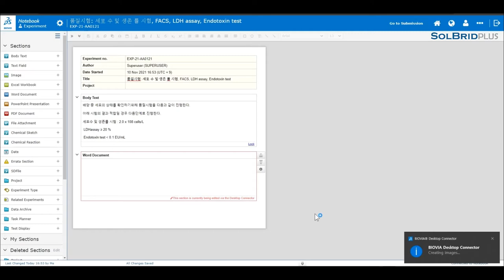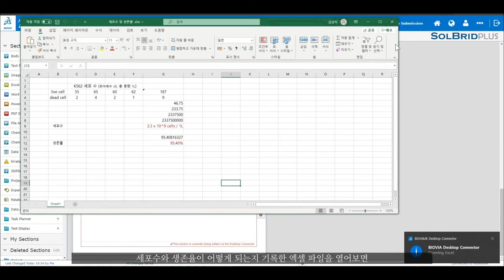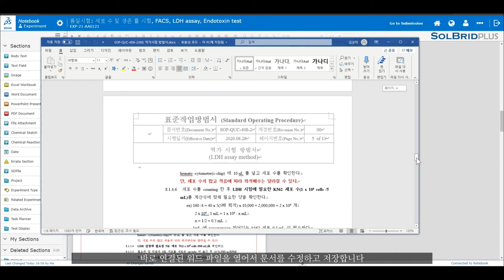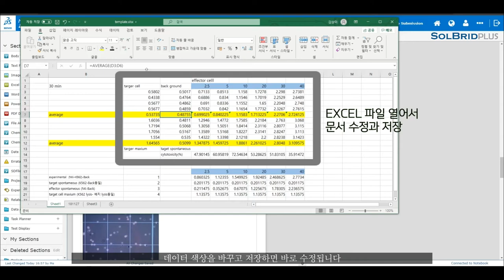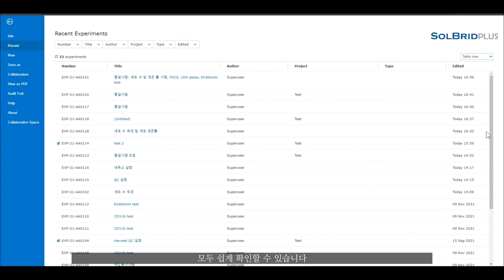[솔플 BIOVIA] 전자연구노트로 연구실 효율성 높이고 디지털화하기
바이오비아(BIOVIA) 전자연구노트를 똑똑하게 활용하여
연구실험실의 디지털화, 업무 효율성의 극대화를 누려보세요~

솔브리드플러스의 바이오의약품 전문가가 여러분과 함께합니다.🤝🏻
[솔브리드플러스 SOLBRIDPLUS]